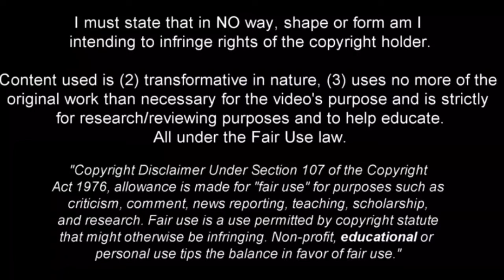Yves Bissouma | This is why Tottenham sign him • Skills 2022•